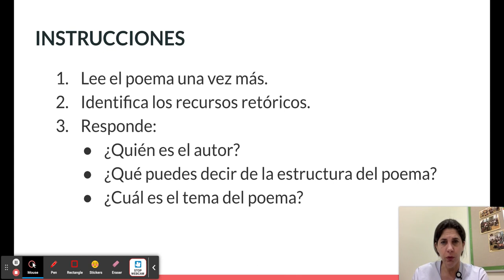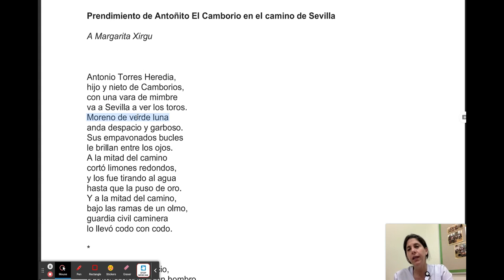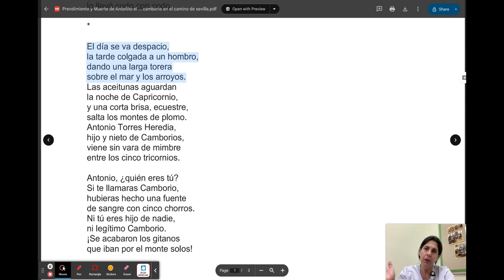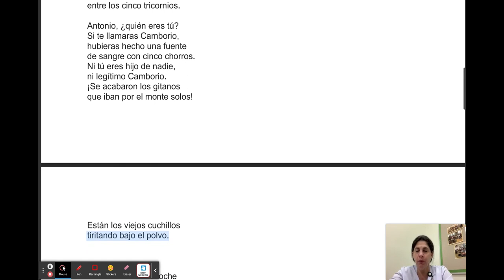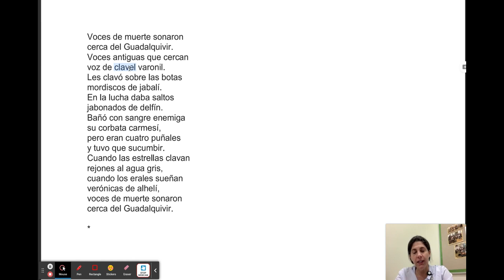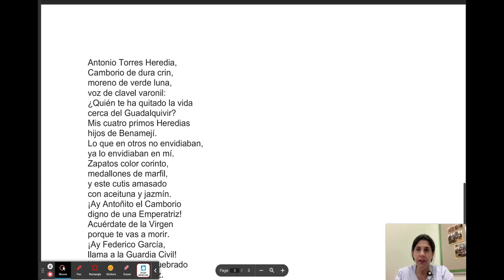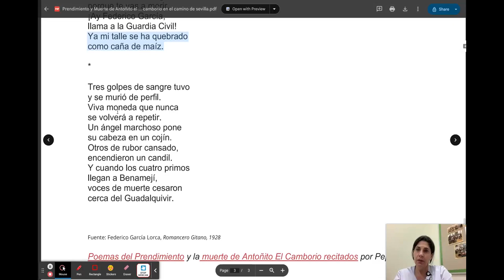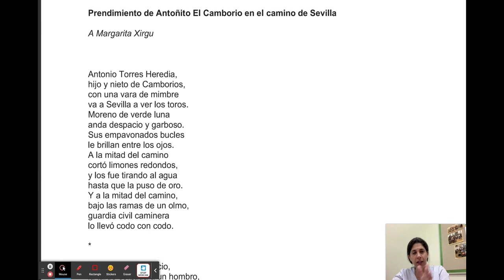Explicación: Prendimiento y Muerte de Antoñito el Camborio